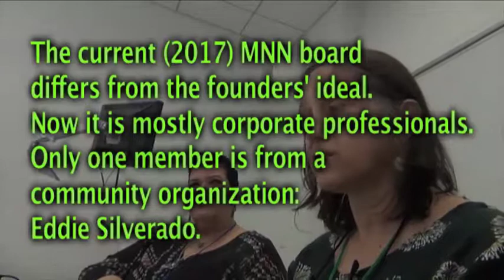Diana Agosta Speaks about the Founding of MNN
Manhattan Neighborhood Network was founded by media activists in the early 1990s. Paper Tiger and FAIR (Fairness and Accuracy in Reporting) and other community groups initiated NYCCRM New York Citizens Committee for Responsible Media.